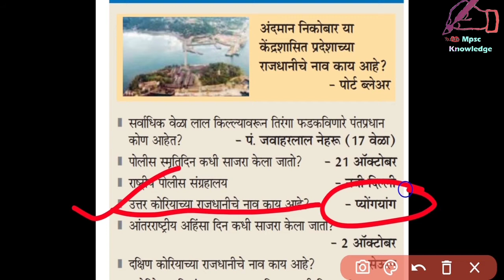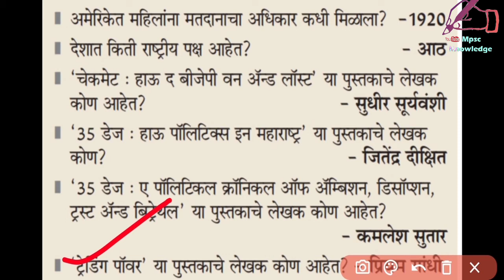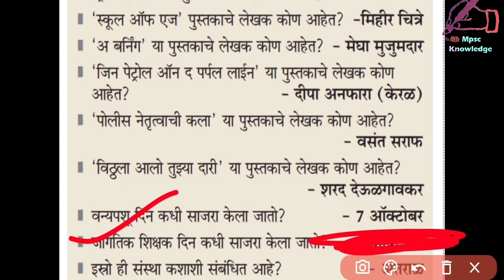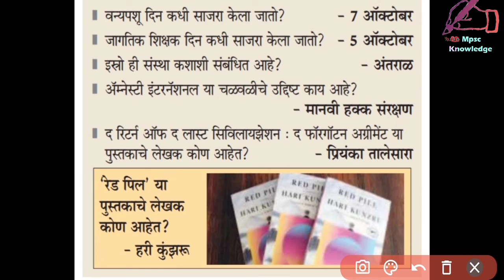Arogya vibhag bharati 2020 ||Arogya vibhag bharati latest update || arogya vibhag bharati 2021